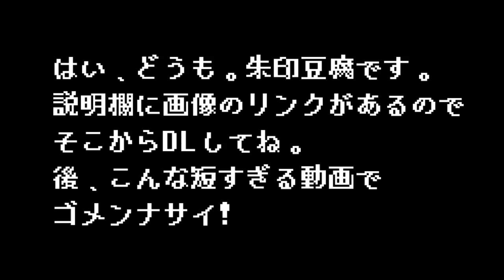Listenertale REVENGE Part1 Sprite download[Link in description] +sprite release!